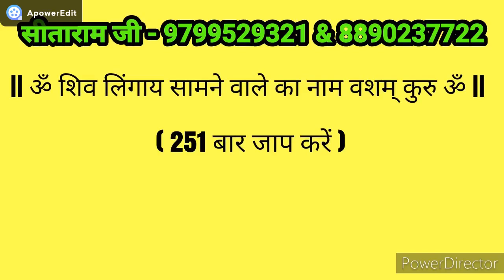vashikaran mantra - Long Se Vashikaran Karne Ke Upay | sitaram shastri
सीताराम